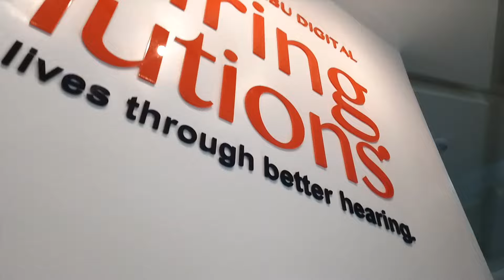TRAVEL AT CONSOLACION,CEBU |BEYONCE MARTEL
We traveled at Consolacion,Cebu City Philippines.My lunch was otan bisaya
"vegetable soup" and buwad " dried fish" from Cebu, Philippines.